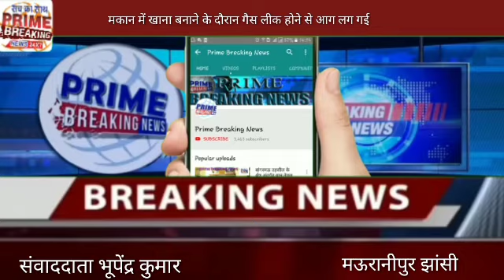मकान में खाना बनाने के दौरान गैस लीक होने से आग लग गई